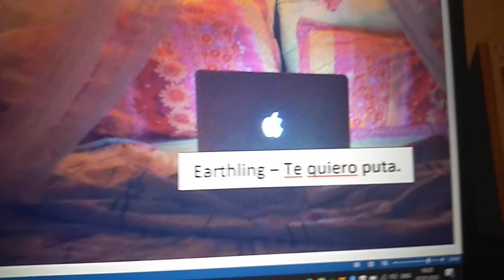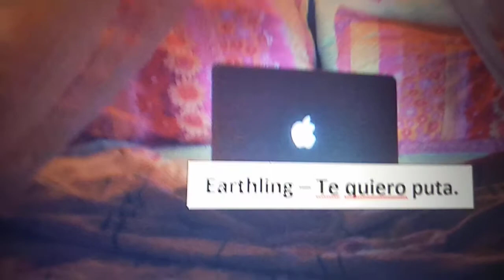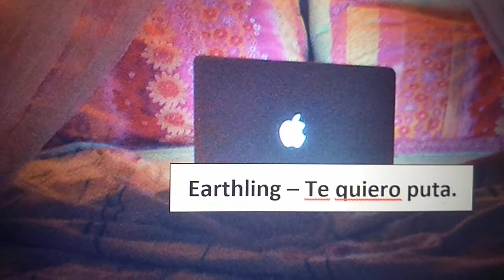Earthling- Te quiero puta